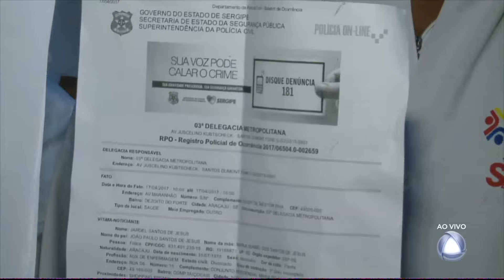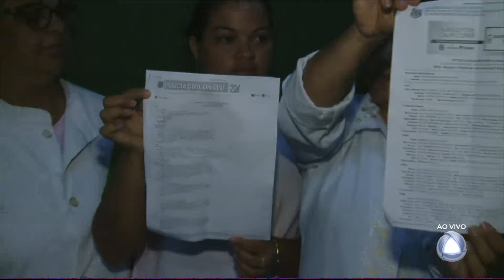Enfermeiros do Hospital Nestor Piva fazem boletim de ocorrência contra coordenadora - CIDADE ALERTA